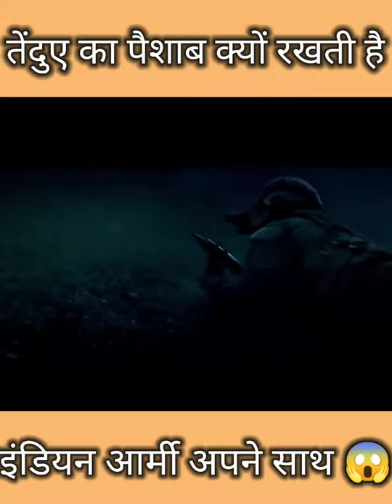Indian army अपने साथ तेंदुए का पेशाब क्यों रखती है ।🙌🏻